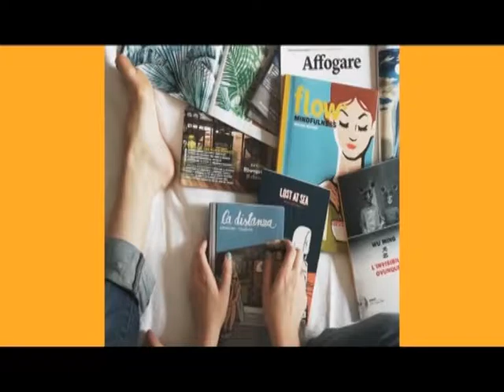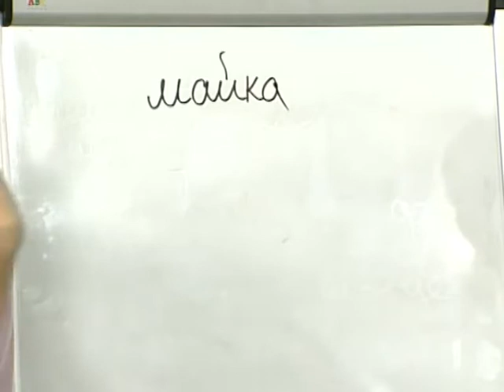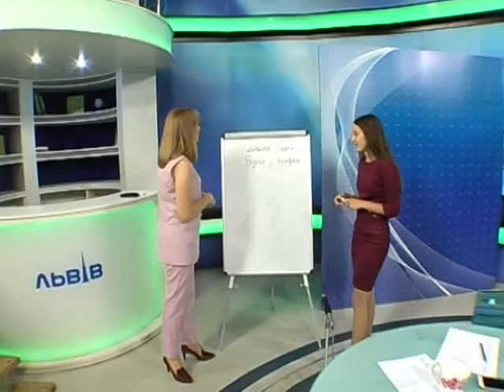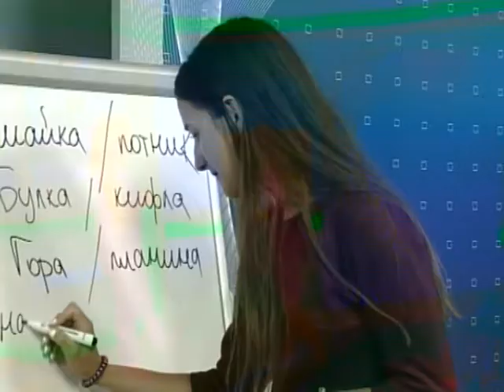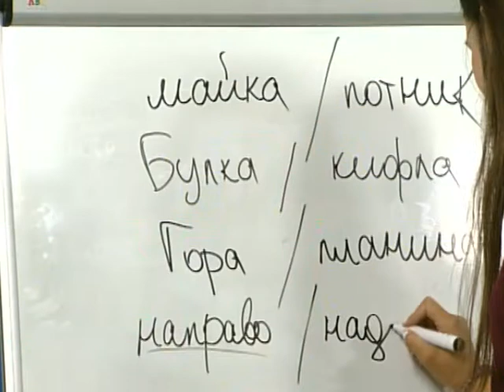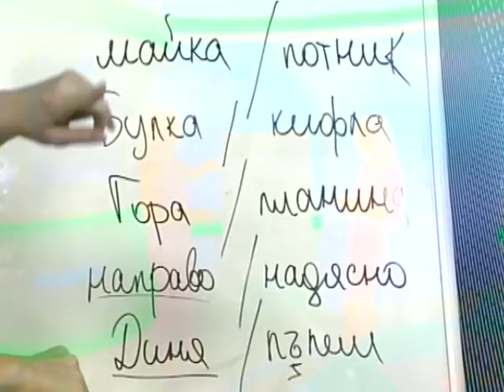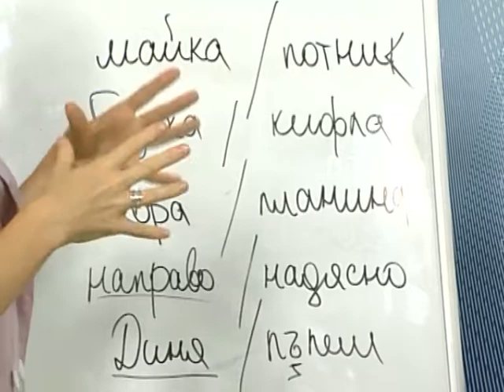"Добрий ранок" 1.08.2018 Рубрика слово дня вивчаємо болгарську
У рубриці «Слово дня» продовжуємо вивчати болгарську!